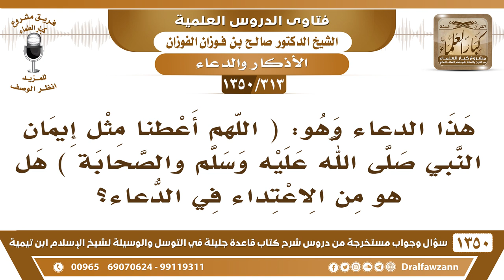[313 /1350] هل هذا من الاعتداء في الدعاء(اللهم أعطنا مثل إيمان النبي ﷺ والصحابة)؟ الشيخ صالح الفوزان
[313 /1350] السؤال: هذا دعاء وهو: ( اللهم أعطنا مثل إيمان النبي صلى الله عليه وسلم والصحابة ) هل هو من الاعتداء في الدعاء؟
 الجواب: نعم؛ مثل إيمان النبي صلى الله عليه وسلم ومثل إيمان جبريل، هذا لاشك إنه سؤال ما تصل إليه، ولا تستحقه، تسأل منزلة النبي في الجنة مثلها! هذا لا، اسأل الله مثل الصالحين ومثل المؤمنين فقط.
للاشتراك في قناة الشيخ صالح الفوزان
أسئلة وأجوبة من شرح قاعدة جليلة ( 1350 ) مقطع

للاستفسار والإقتراحات والدعم
رئيس الفريق
لمشروع كبار العلماء